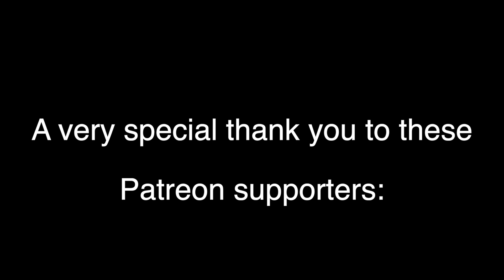Breaking Me - Topic ft. A7S - Acoustic Cover (fingerstyle guitar)